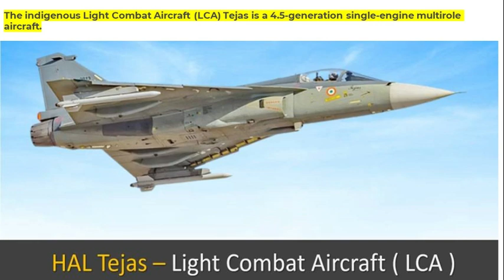HAL Surpasses Deadline: TEJAS MK 1A Tested Successfully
Join us on YouTube as we witness the TEJAS MK 1A being tested successfully, showcasing HAL's commitment to meeting deadlines and delivering top-notch defense technology. Stay informed and be amazed by India's advancements in the field of aviation.